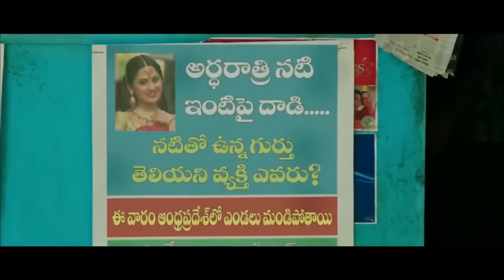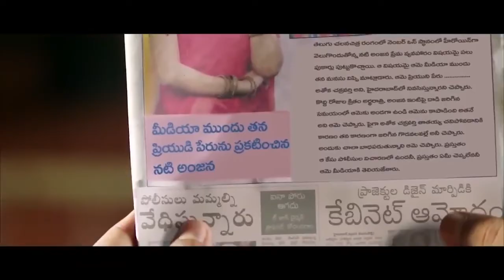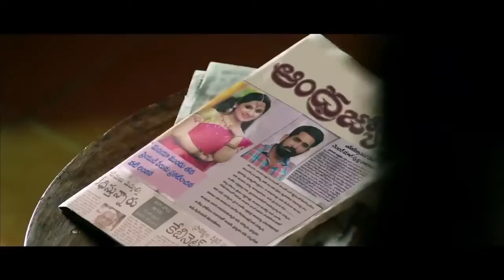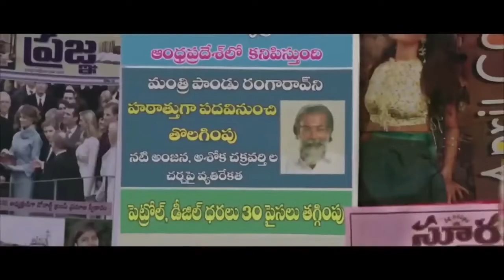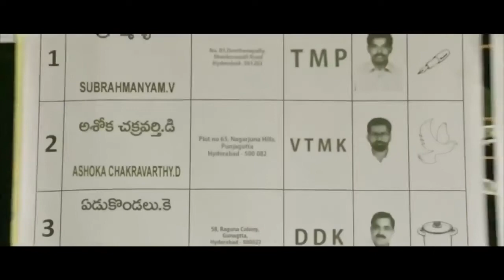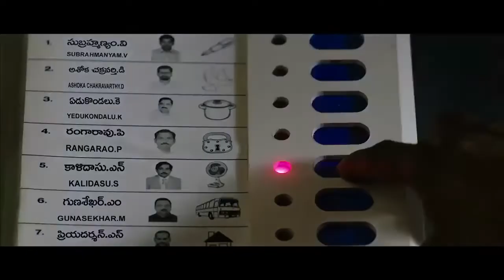Vijay Antony And Miya George Telugu Political Action Full Length Movie HD || WOW TELUGU MOVIES